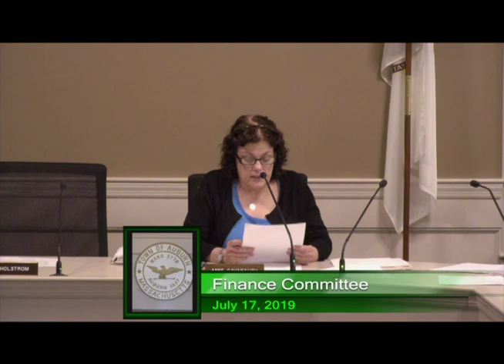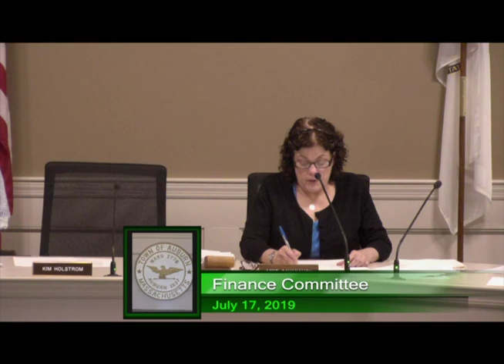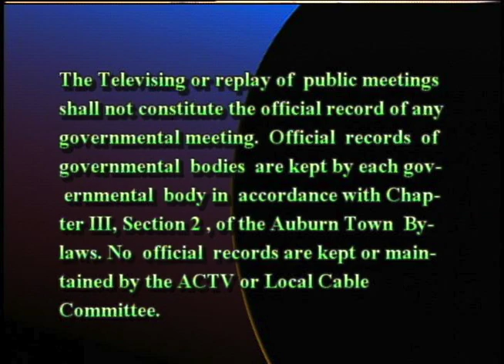Finance Committee - July 17, 2019